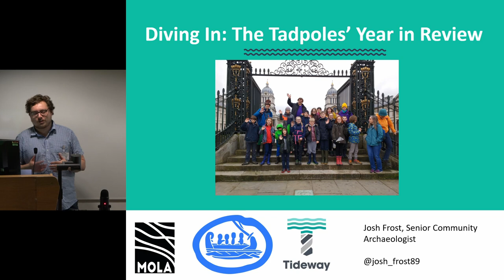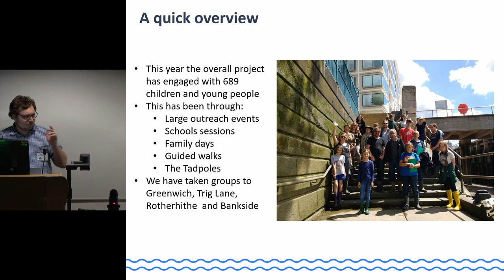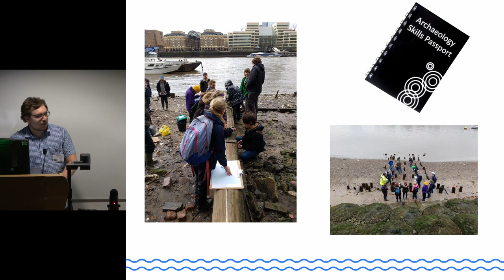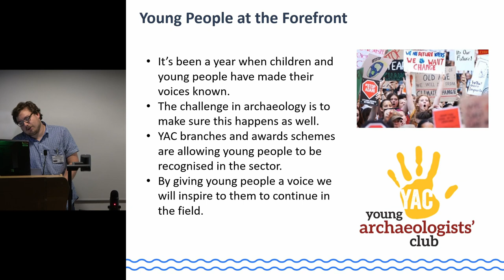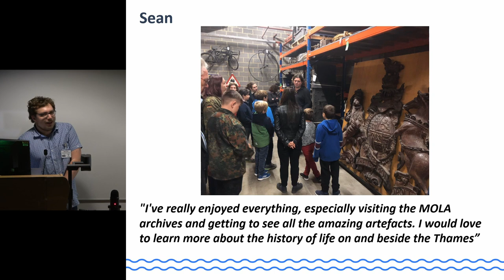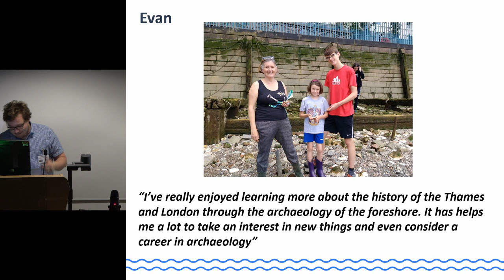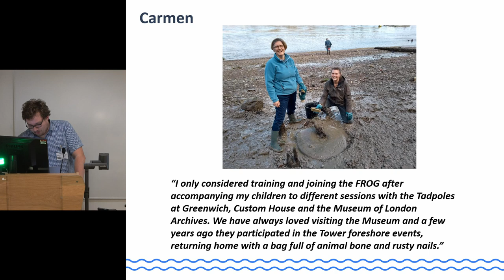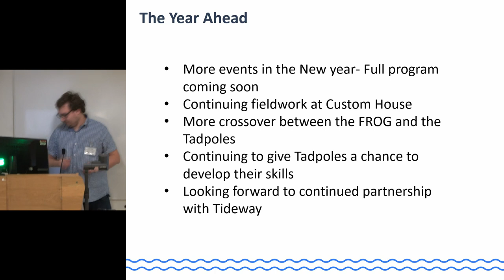Diving In: The Tadpole's Year in Review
The Thames Discovery Programme's partnership with Tideway has just completed it's third year. We continue to work with younger audiences in London in particular our Tadpoles group. This year our work has ranged large outreach events to small tailored foreshore walks. This paper will discuss the work of the project this year and will particularly focus on the impact of participation on the Tadpoles, the FROG and beyond.

Josh Frost

Thames Discovery Programme
Foreshore Forum 2019